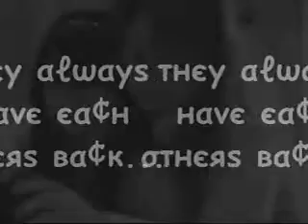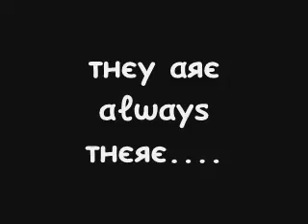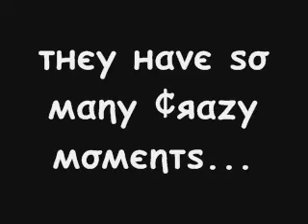x Gina And Nikola Best Friends Forever x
A Video Made For Gina And Nikola x
Best Friends Till The End xxxx